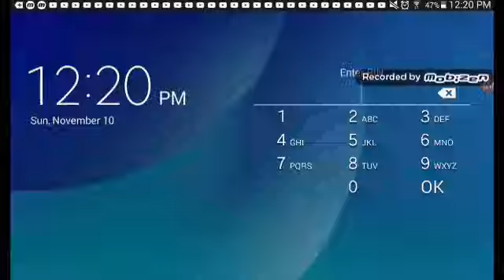Geometry Dash - Top 5 Flappy Ufo's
FLAPPY BIRD!